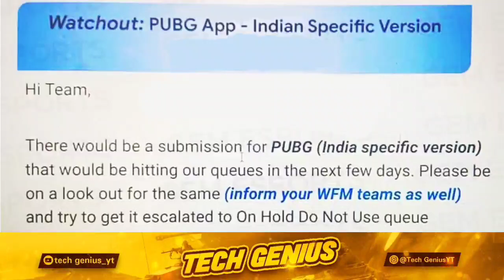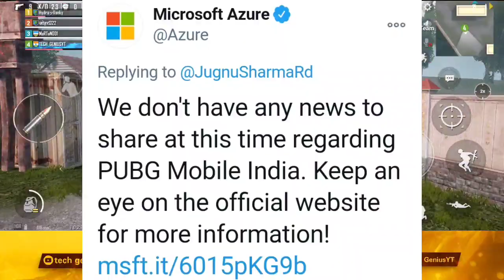Pubg Mobile India || Very Soon New Official Update || 😱 Pubg India Version In Play store 😱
About Video :-
  Hello Friends welcome back another new video this video is show about PUBG MOBILE INDIA VERY SOON NEW OFFICIAL UPDATE | PUBG MOBILE INDIA OFFICIAL IN PLAYSTORE | PUBG MOBILE INDIA RELEASE DATE | PUBG MOBILE INDIA ME KAB AAYEGA | PUBG MOBILE INDIA REGISTERED COMPANY INDIA...

pubg mobile india trailer official
pubgindianversion
pubgindianversiondownload
pubg mobile india trailer release date
pubg mobile india play store date
pubg mobile india play store par kab aayega
pubg mobile india trailer
pubg mobile india new update
pubg indian version download
pubg indian version download link
pubg india
How to download pubg india
Pubg india coming soon
pubg mobile india official release date
pubg mobile indian version kab launch hoga
pubg mobile india me kab launch hoga